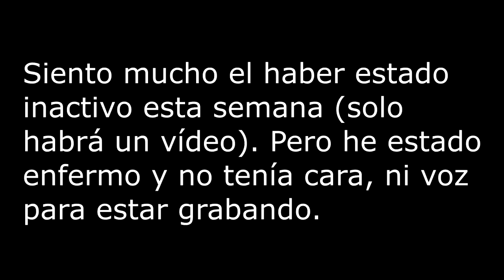Esta semana solo habrá un vídeo | Pequeña actualización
Siento mucho chicos no haber estado bien como para grabar vídeos, aunque poco más podía hacer en mi estado. Espero estar mejor para Semana Santa y poder cumplir con esta especie de pequeña compensación :) ¡Muchas gracias por estar ahí apoyando mis vídeos!
Enlaces de interés
Canciones
➨                             -Vídeo-

White Comic - This Nightmare